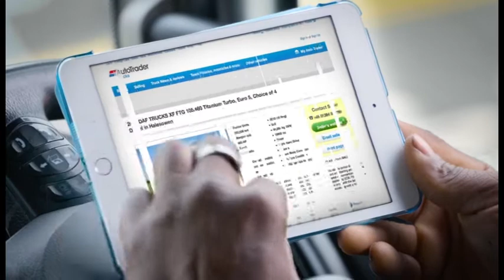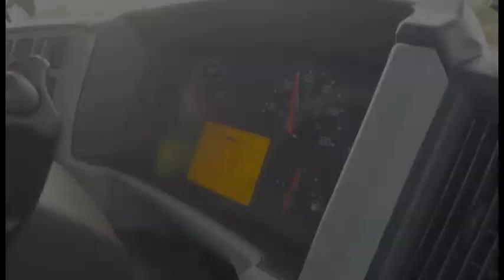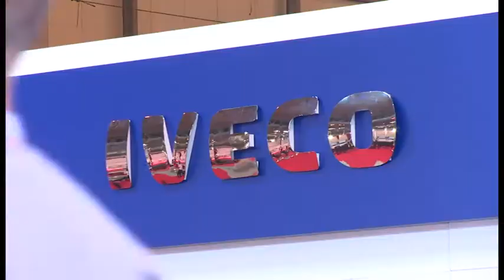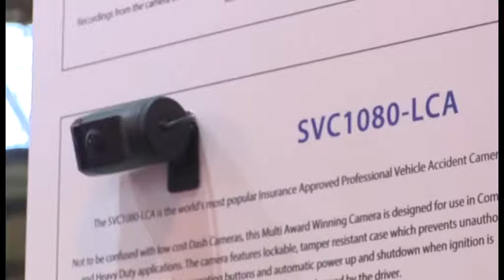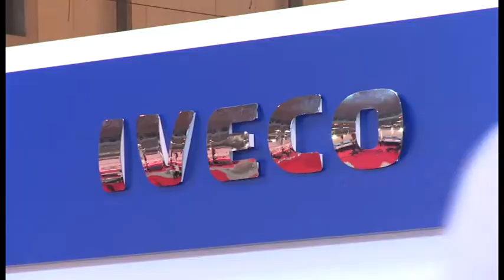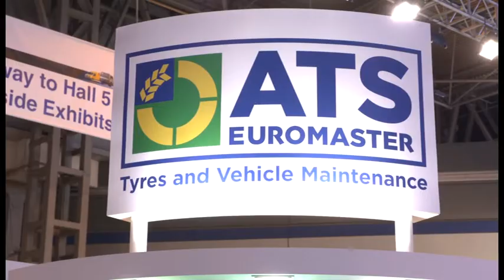TruckWorld TV Series 2 Episode 1 Part 1 March 2016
In this episode we follow truck racing driver Stuart Oliver at Silverstone, visit the CV Show in Birmingham, review the top of range MAN tractor unit and of course get truckers views on all the latest issues facing the industry! Some features covered in Part 2